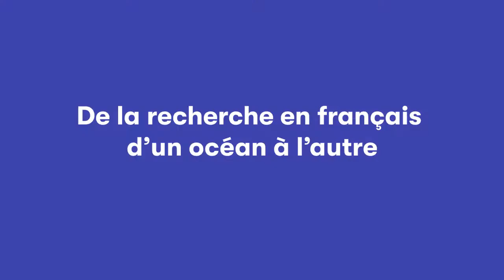Vitrine des savoirs - L’éducation postsecondaire en français en milieux minoritaires et éloignés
L’éducation postsecondaire en français en milieux minoritaires et éloignés au Canada : comment s’y attaquer

Quelles solutions peuvent être envisagées pour assurer l’accessibilité aux études postsecondaires en régions éloignées et au sein de la francophonie canadienne, afin de non seulement assurer une rétention des jeunes, mais aussi d’attirer des étudiants et étudiantes d’ailleurs? Quelles leçons peut-on tirer de la contribution du réseau de l’Université du Québec, qui depuis plus de 50 ans, compte parmi ses missions l’accessibilité aux études et le développement des collectivités et des régions québécoises ? Quel est le rôle des différents gouvernements? Comment peut-on aider les provinces et les territoires à respecter leur obligation constitutionnelle d’offrir aux francophones un système d’éducation dans leur langue? Qu’en est-il de l’avenir de la recherche scientifique en français? L'Association canadienne des professeures et des professeurs d'université, la Fédération québécoise des professeures et des professeures d'université et l'Acfas vous proposent un forum afin de réfléchir à toutes ces questions.

Animation : François-Olivier Dorais, professeur d'histoire à l'Université du Québec à Chicoutimi

Panélistes :
Jean Bernatchez, professeur en Sciences de l'éducation à l'Université du Québec à Rimouski (UQAR)..
Sophie Montreuil, directrice-générale de l'Acfas
Karl Bélanger, conseiller politique à l'Association canadienne des professeures et des professeurs d'université (ACPPU)

Panel tenu le 8 juin 2021 dans le cadre de la Vitrine des savoirs de l'Acfas. Pour en savoir plus sur cet événement, soutenu financièrement par Patrimoine canadien : acfas.ca/evenements/vitrinedessavoirs#mercredi-9-juin-2021

Pour ses activités, l'Acfas bénéficie du soutien de :
- ICI Radio-Canada